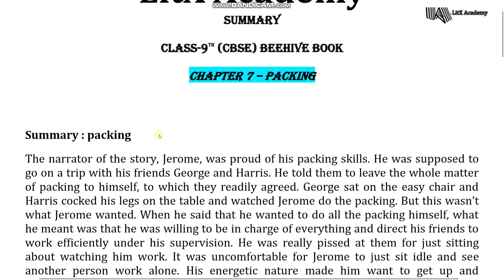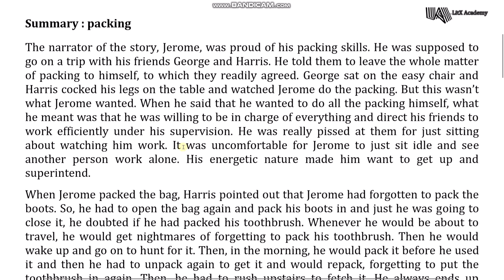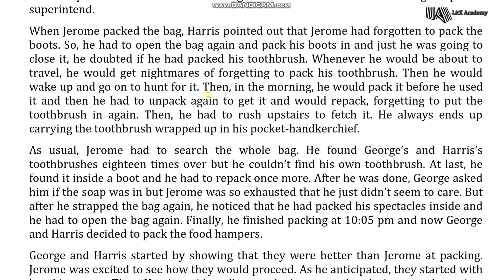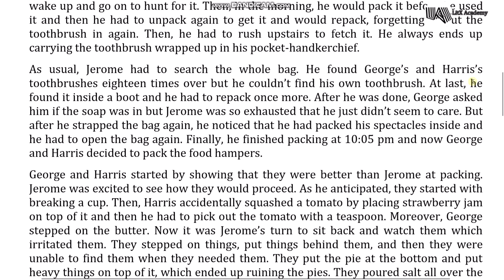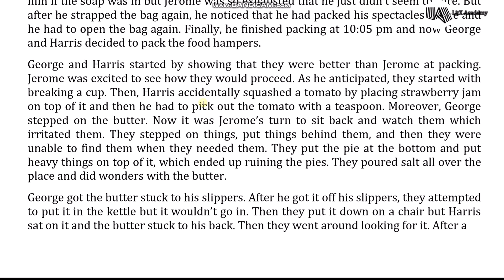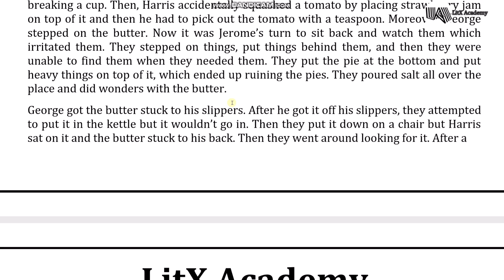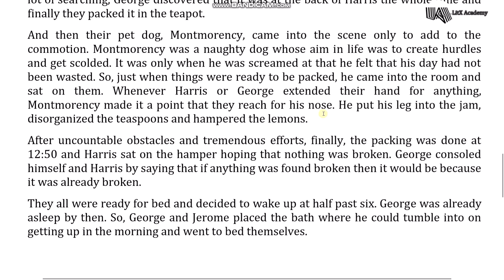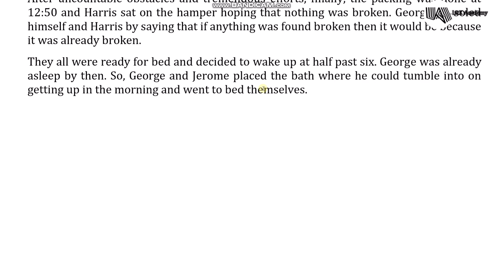Chapter 7 Packing CBSE Class 9th English Beehive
Hello Viewers,
LitX Academy is a free interactive Digital Classroom of English Literature for class 9th and 10th (CBSE) with complete Notes and Answer sheets. Android app is also available.